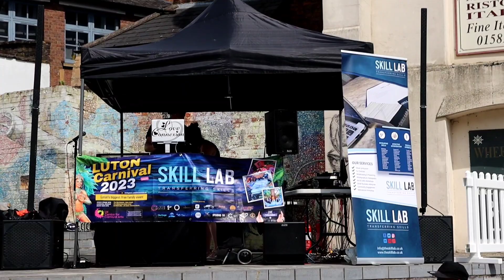Carnival day in UK🥰 | UKയിലെ എന്റെ ആദ്യത്തെ കാർണിവൽ ആഘോഷം | Malayalam